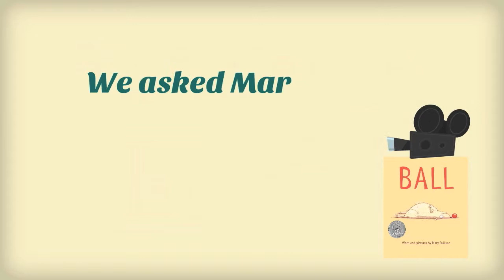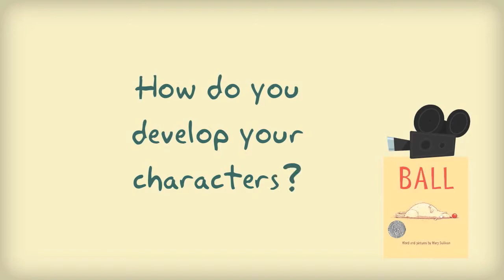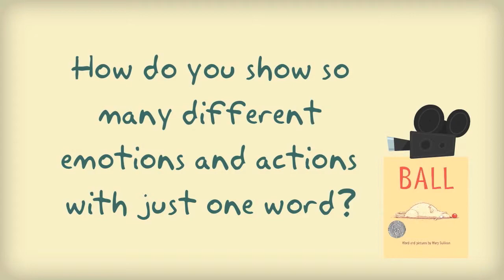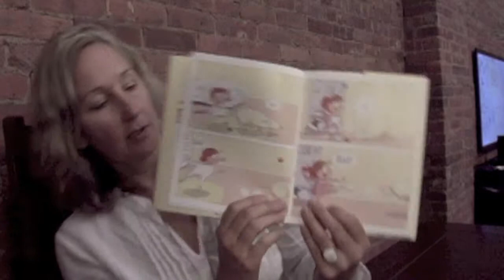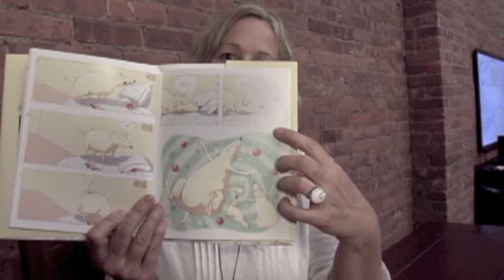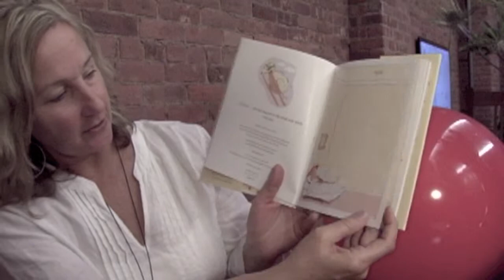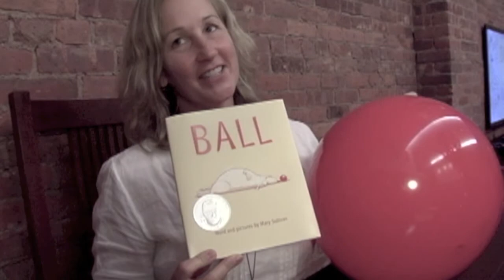Mary Sullivan - Author of BALL! The Full Interview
AUTHOR INTERVIEW with Theodor Seuss Geisel Honoree, Mary Sullivan! She talks about the illustration process for her debut picture book, BALL, and she reads an excerpt as only MARY can! Be sure to watch until the very end :-)